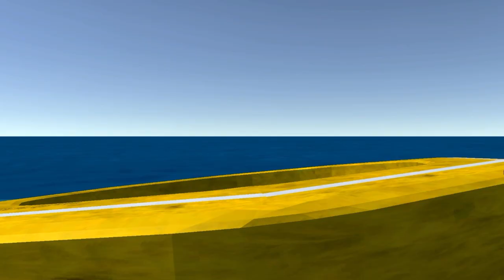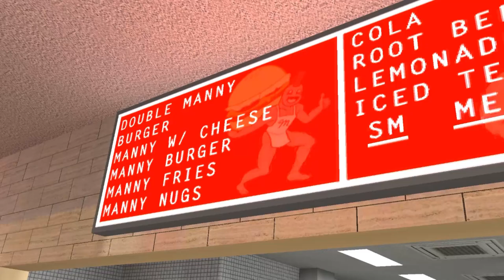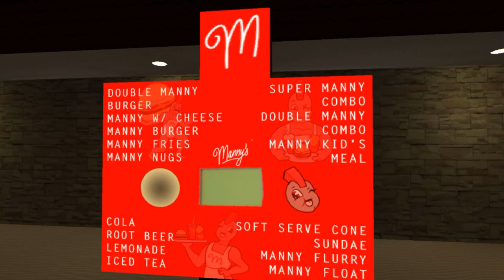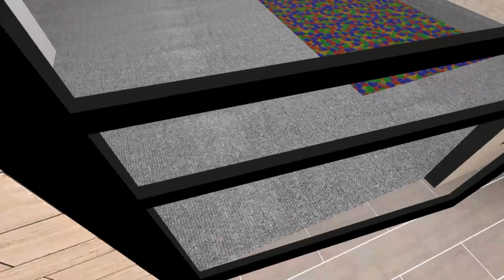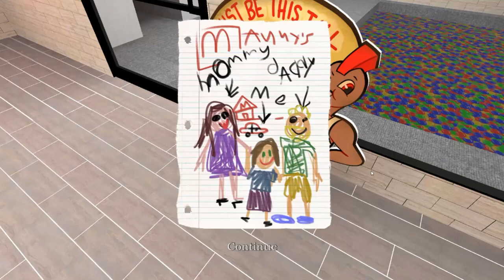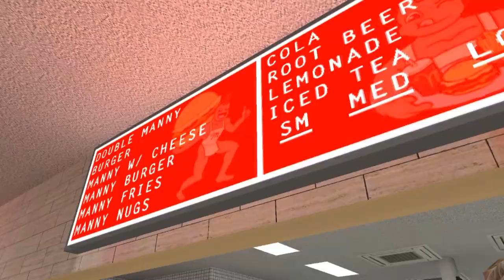This HORROR GAME is AMAZING and utterly NUTS | MANNY'S [Bad and Good Endings]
Per Steam: A starving castaway on a deserted island discovers that a fast food restaurant appears once the sun goes down. As if beckoning him inside in his most desperate hour of need, this stranded soul will have to work for his meal...and for his life!